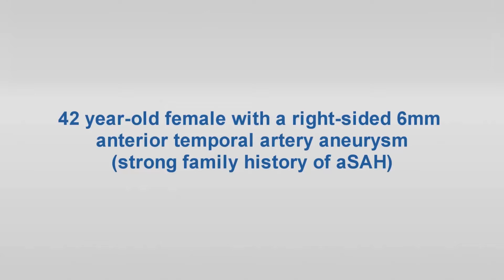Aneurysmorrhaphy Video 2 Cohen Gadol (Preview)